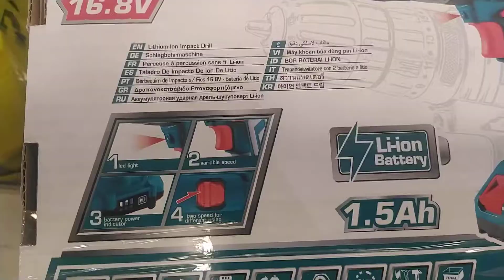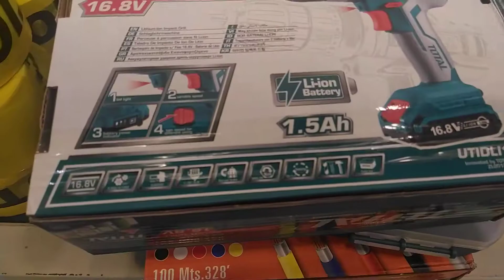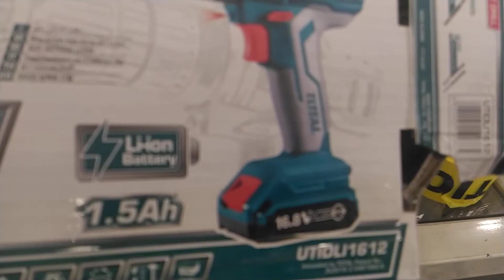Taladro Total 16.8v Lithium Impat Drill 1.5ah